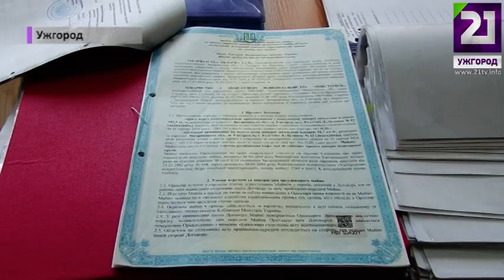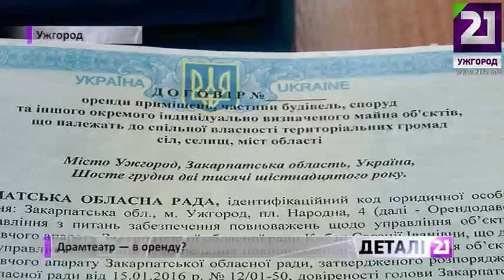Драмтеатр в оренду?